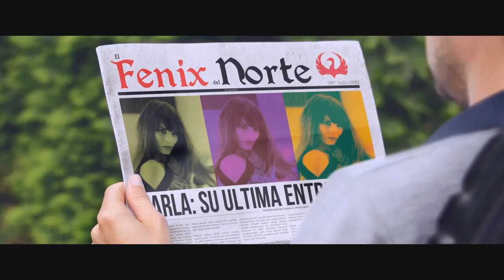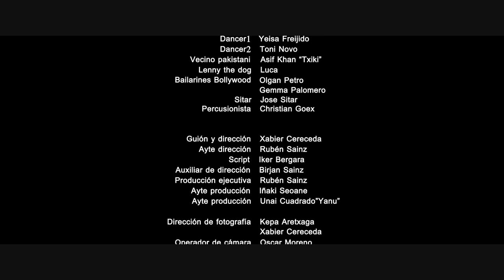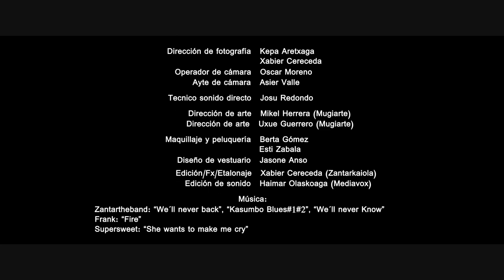INDÓMITO MOGAMBO | Cortometraje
Sinopsis: Al regresar de un viaje espiritual a la India, Sebastián Mogambo, antaño exitoso mánager musical, descubre que ya nada es lo que era.

Intérpretes: Unai García, Arantza Garcés, Leire Ruiz, Alvaro Garayalde, Javier Maldonado, Gorka Álvarez, Yeisa Freijido, Tony Novo, Asif Khan "Txiki"

Dirección y Guión: Xabier Cereceda
Ayudantes de dirección: Ruben Sainz
Dirección de fotografía: Kepa Aretxaga y Xabier Cereceda
Cámara y grúa: Oskar Moreno
Ayudante de cámara: Asier Valle
Montaje: Xabier Cereceda

Maquillaje y peluquería: Berta Gomez y Esti Zabala

Script: Iker Bergara y Birjan Sainz
Sonido directo: Josu Redondo
Posproducción de sonido: Haimar Olaskoaga (Mediavox)
Dirección de arte: Mikel Herrera y Uxue Guerrero

Efectos visuales y etalonaje: ZantarKaiola

Vestuario: Jasone Ansoe Iñaki Seoane
Producido por: Xabier Cereceda, Rubén Sainz
Ayudante de producción: Unai Yanu
Cortometraje rodado en Donostia, Irun y Hendaia.
 Una producción de Kristonkino